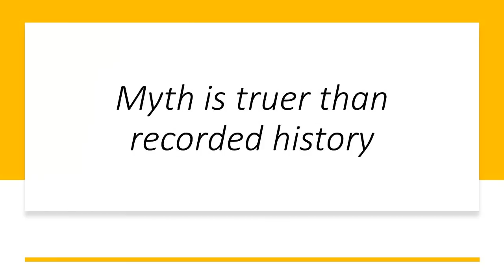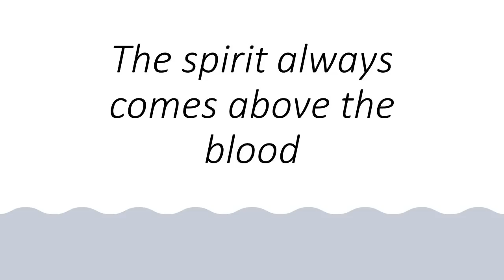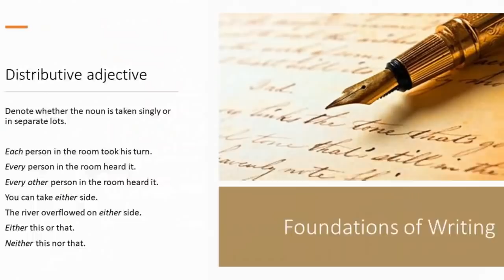Julius Evola: Key Concepts